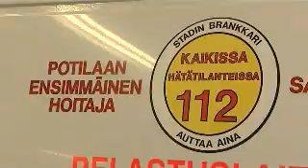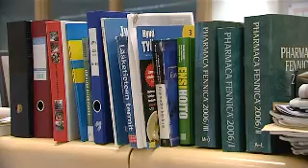Toiminta hätätilanteessa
Ajattele turvallisesti